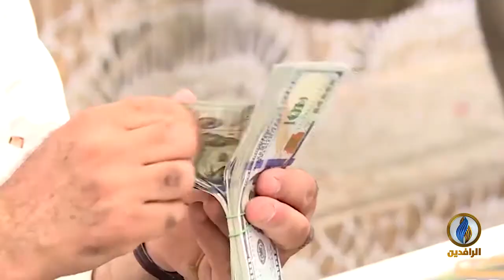تقرير إخباري.. موجة غلاء غير مسبوقة في العراق تفاقم معاناة العراقيين لاسيما الفقراء منهم